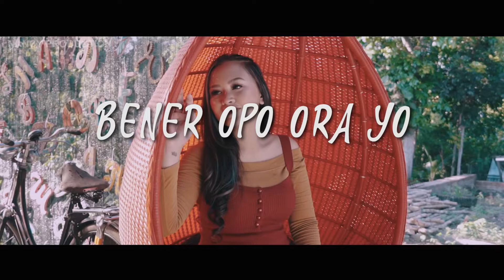Emily Young - Bener Opo Ora Yo ( Official Music Video )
Lagu terbaru  Emily Young 2021
Download & streaming "Bener Opo Ora Yo" di
Joox=
Amazon =

Songwriter by Runex
Arranger by Nanang Kliwon
Editor video by Bagoes Video
Directed by Nancy Production

LYRIC